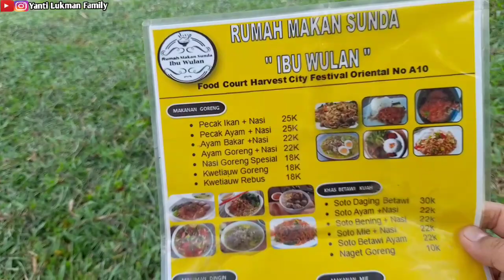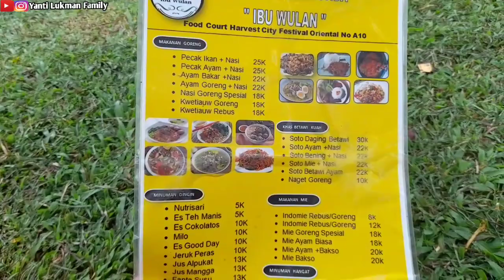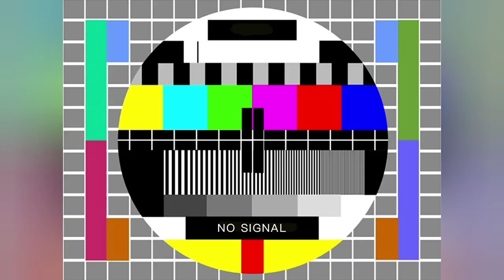NGOBROL RECEH BARENG INCES BABAKAN DI DANAU HARVEST CILEUNGSI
Asalamualaikum teman teman hari ini aku lagi main bersama kawanku inces babakan di harvest cileungsi kita ngadem di depan danau MaaSyaa Allah🤗yang baru mampir terima kasih ya semoga kalian sehat sehat di sana🤗

FP:YANTI LUKMAN FAMILY